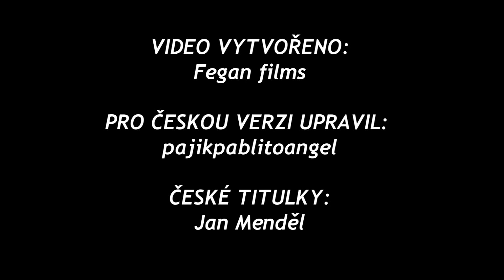LORNA BYRNE - ANDĚL NADĚJE (české titulky nutné zapnout vpravo dole)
Krátké video vytvořené k příležitosti vydání 3. knihy ANDĚLSKÉ POSELSTVÍ NADĚJE.